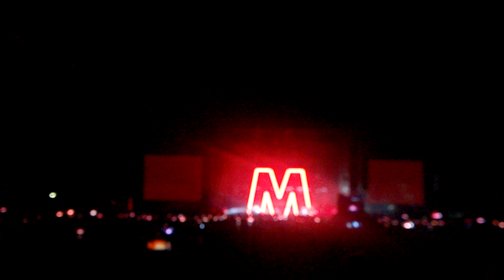Depeche Mode - Personal Jesus live Bratislava Slovakia 28.5.2023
Audio Bass Filter 100hz, HAAC Microphone